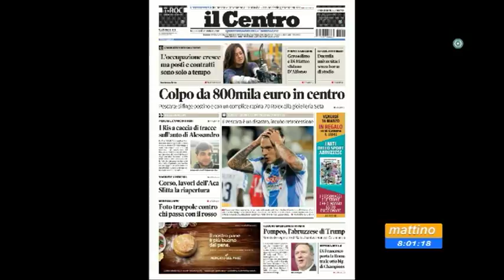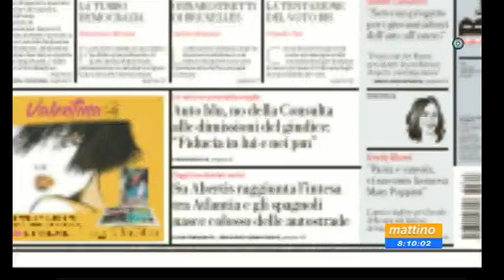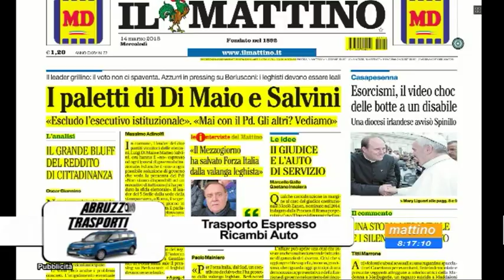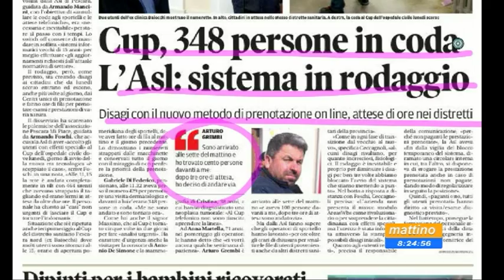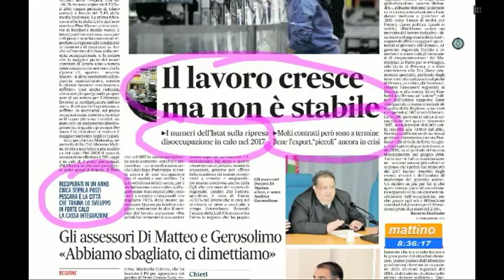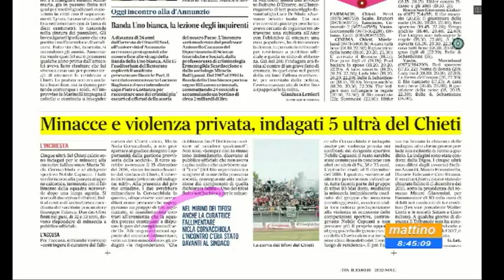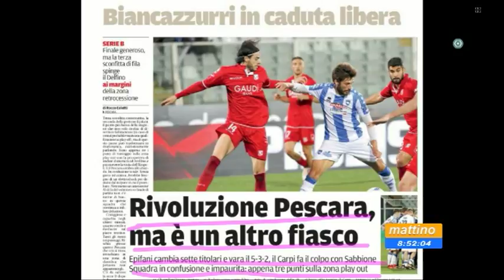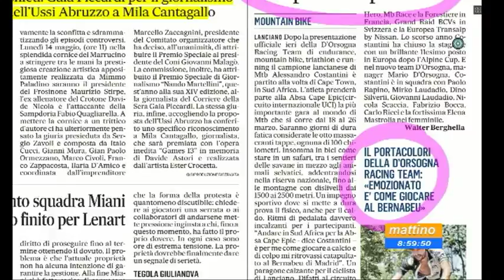Mattino6 rassegna stampa di mercoledì 14 marzo 2018